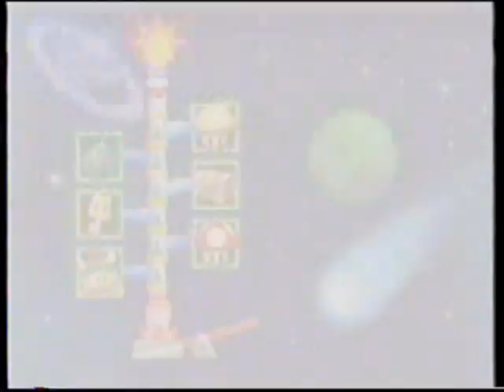Mario Party 2 Multiplayer 3 Part 2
Second part of Round 3 of Mario Party 2 for the Nintendo 64. Mario ( SunBurntKen ), Wario (Duck), Princess Peach (MacDaddyNook), and Luigi (AI) boldly go throughout Space Land to become the Super Star.

The minigames played in this video are Hammer Slammer, Dizzy Dancing, Tipsy Tourney and Platform Peril.